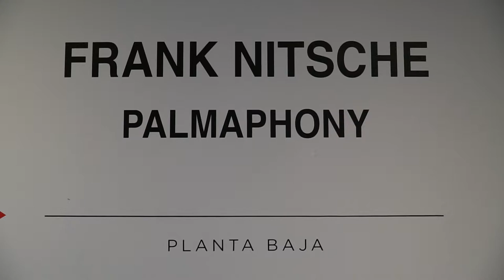Galería Pelaires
Galería Pelaires is proud to present, for the first time in Spain, Frank Nitsche, with his most recent work, after the success he achieved in the Zona Maco (Mexico) and ARCO Madrid fairs this year. It is a selection of large-scale paintings.
Frank Nitsche (Görlitz, 1964) lives and works in Berlin and is one of the main exponents of German postmodern abstract painting. Linked to the school of painting in Dresden, his works are inspired by an imaginary image file, whose translation and appropriation become the starting point for the majority of his pieces. Some images reach the canvas by choice, others by chance.